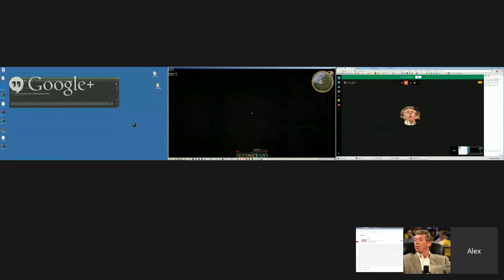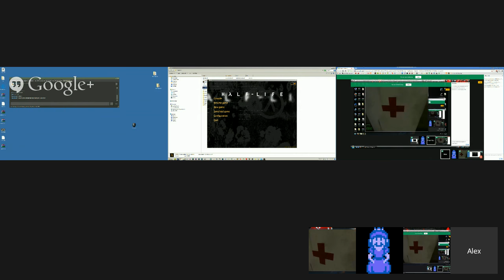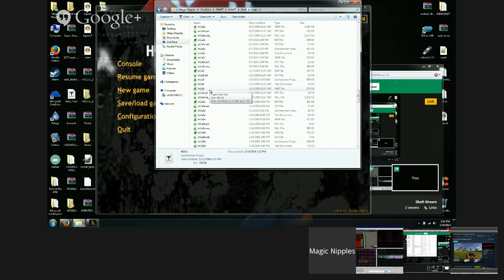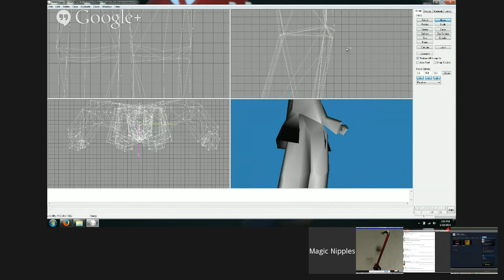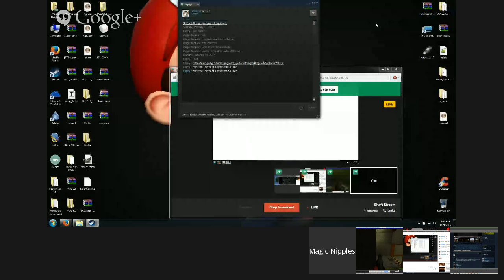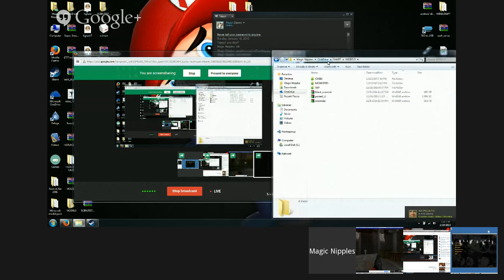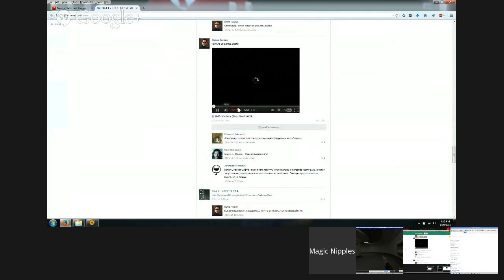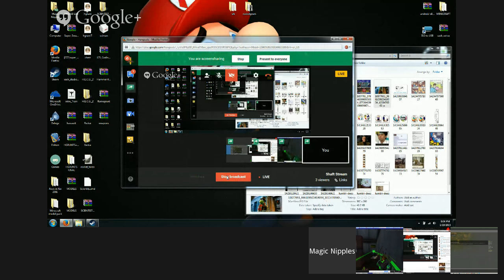Unannounced Shaft Stream